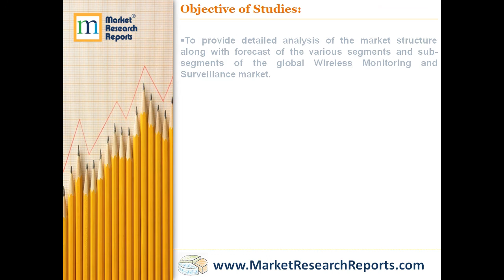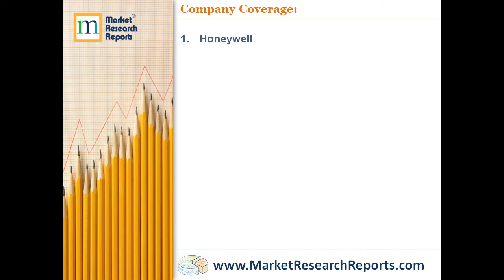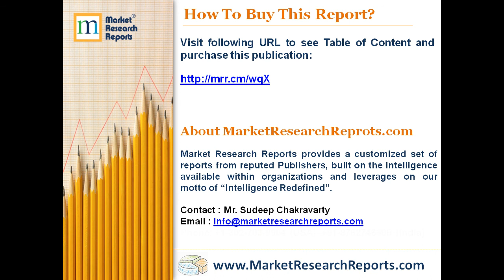Global Wireless Monitoring and Surveillance Industry Market Research 2018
MarketResearchReprots.com has announced the addition of “Global Wireless Monitoring and Surveillance Industry Market Research 2018” research report to their offering.